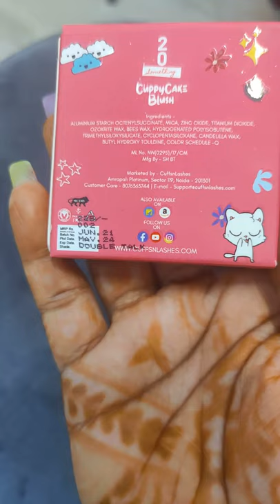Cuffs N Lashes 2.0 Cuppy Cake Blushes Swatches Blushes Sonreya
Hi Everyone...

Cuffs n Lashes 2.0 Cuppy Cake Blushes Swatches.

Your Quires:
Cuffs n Lashes
Cuppy Cake
Blushes

YouTube family, Please Support Loads Love❤️ :)